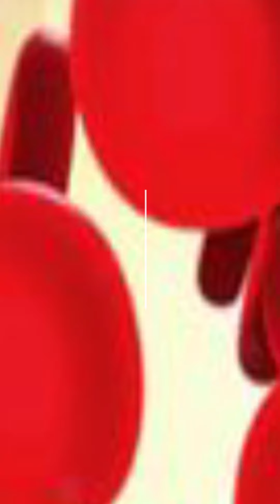GSTV SHORTS : એક ભૂલે 7000 લોકોના મોત કર્યા !